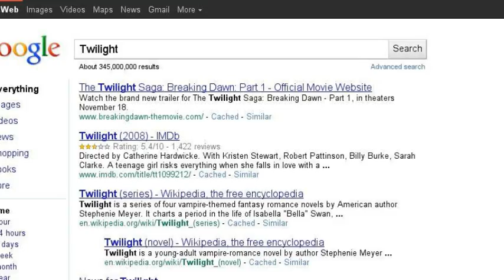The epic search story. Don't judge the epicness